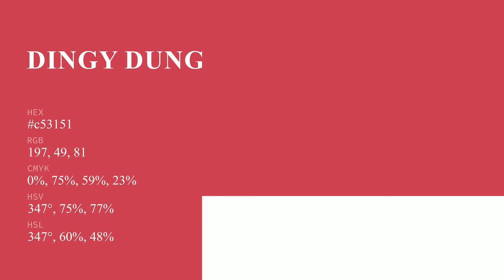Dingy Dungeon color c53151 hex color - Red color - Cool color c53151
What color is Dingy Dungeon ? c53151 hex color - Red color - Cool color c53151

Hex c53151 Color Code is also known as Dingy Dungeon color.